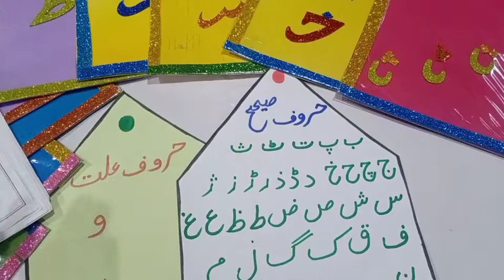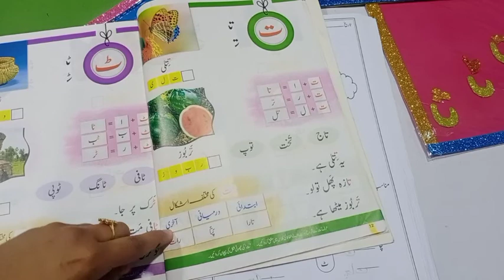Grade K G Urdu WorkBook Pg 23 to 27 book Pg 12